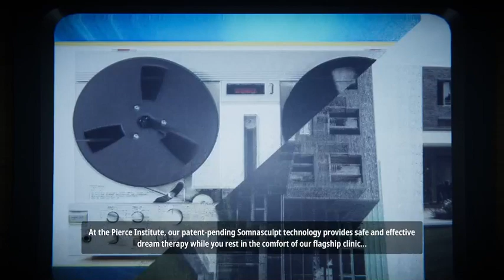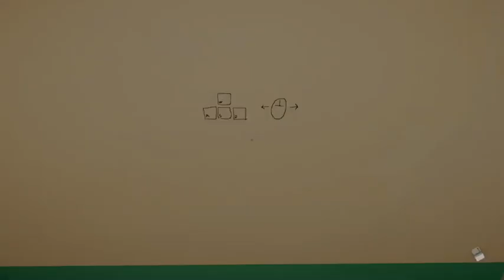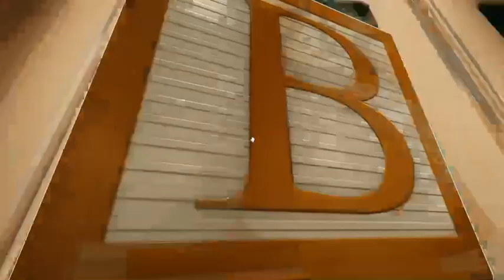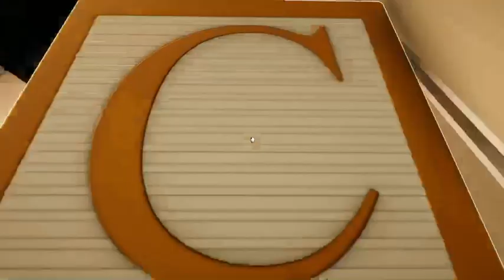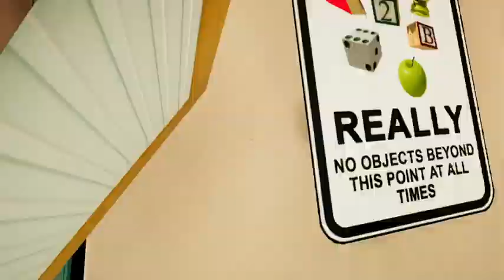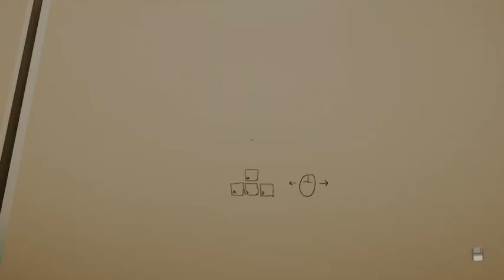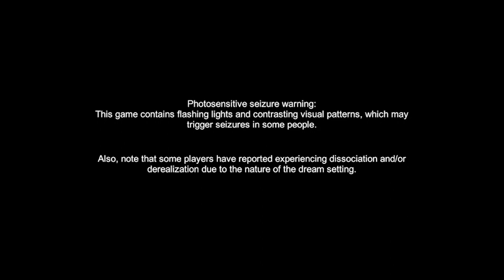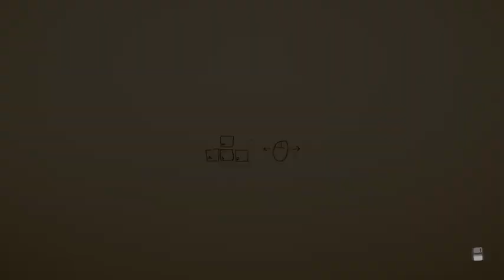Superliminal Part 1